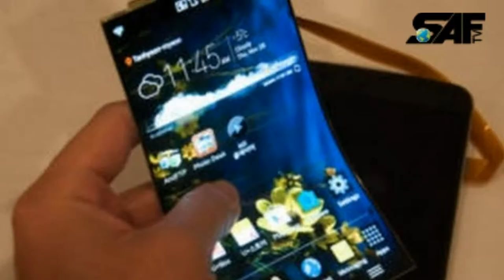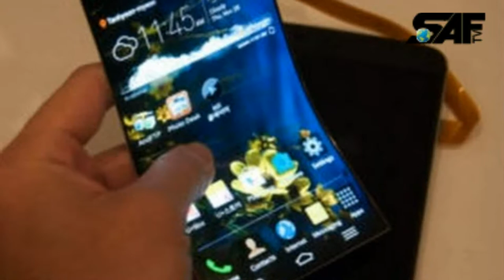Samsung Galaxy X - Foldable Smartphone ( Galaxy X1 and X1+ ) Concept 2017 is gearing up to launch